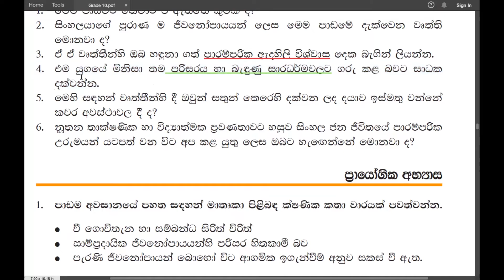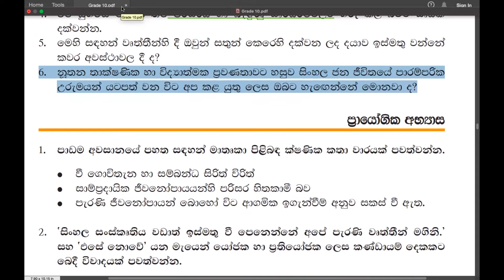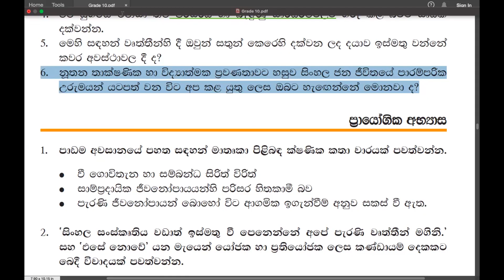Grade 10 සිංහල | පැරණි ජිවනෝපාය ක්‍රම හා බැදුණු සිරිත් විරිත් - අභ්‍යාස | Parani Jivanopaya - 2